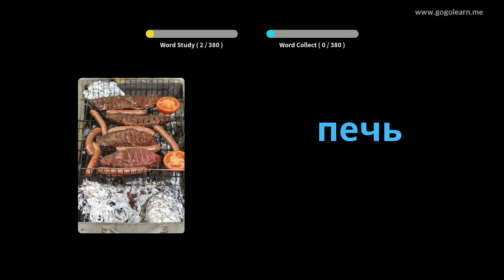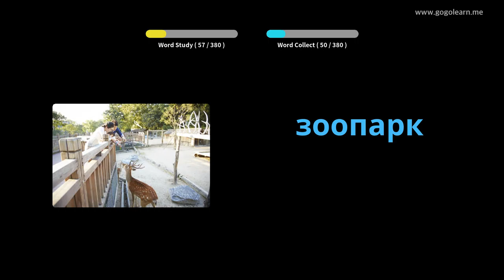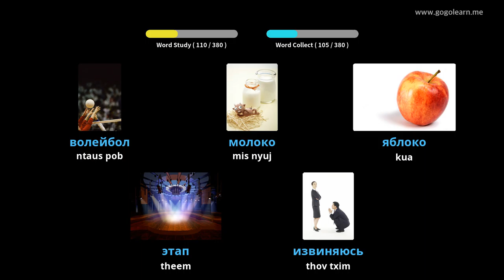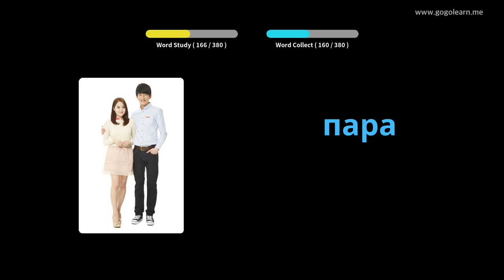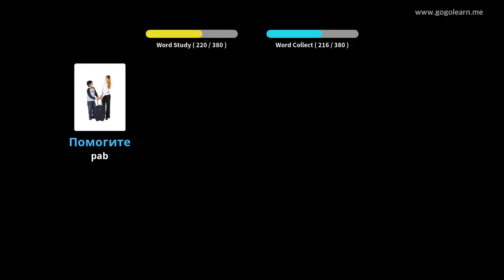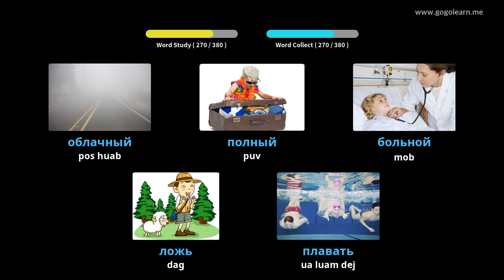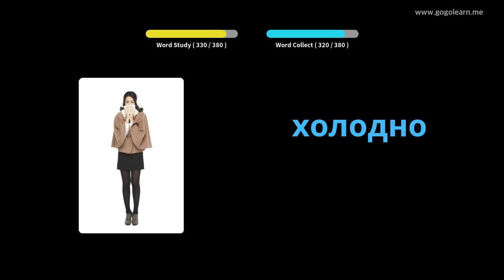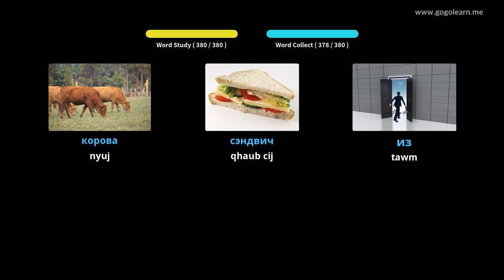Cov Lus Askiv Lav Xias Cov Menyuam Yooj Yim | Golearn